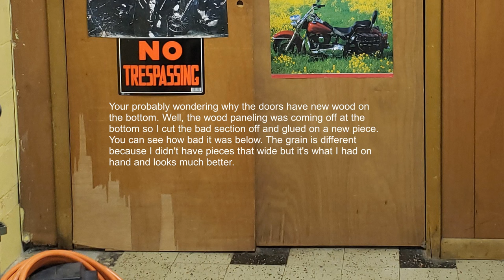Painting Paneling & Closet Door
There is a wall in my soon to be finished shop/office space that has old paneling on it and a set of old wood sliding doors like a closet would have. They were bare wood, so I just painted them a shade of black, no primer, just two coats of plain old paint.

Not really a DIY tutorial, just a WID video (What I Do).

Throw me any questions you may have, I might answer.

Regards,
Steve